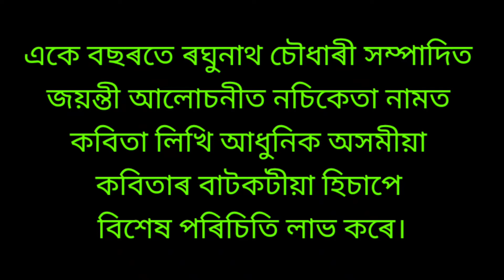আজিৰ দিনটোৰ বিশেষত্ব ১৭শাওন। speciality of today Aug 3।